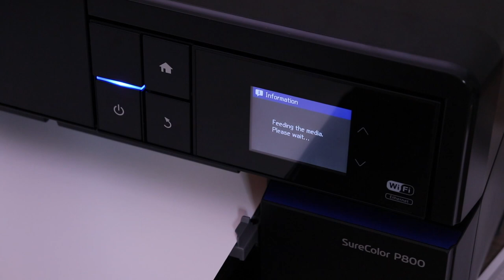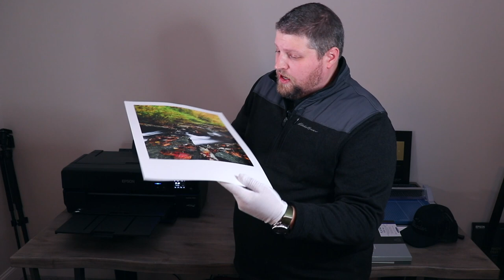Let's Talk About Printing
Let's Talk About Printing Your Photos | With Eric Marks

My Epson Printer

Epson Paper Roll Adapter

Canson Infinity Platine Paper

My General Link To B&H Photo(Supports My Channel)

My reviews will always be 100% unbiased to remain in full integrity with my awesome viewers.

MY CAMERAS
Main Camera
Backup Camera
Vlog Camera
Vlog Camera #2
Main Video Camera

MY LENSES
Wide Angle Lens
Telephoto Lens
Macro Lens
Favorite Lens For Landscapes
Insanely Sharp Wide Angle
Nifty Fifty Lens

MY TRIPODS & HEADS
Small Tripod
Big Tripod
Big Tripod #2
My Ball Head #1

MY CAMERA BAGS
Camera Backpack
Camera Backpack #2
Camera Messenger Bag

All of you have helped me grow this channel into the coolest community of like-minded artists that I have ever been a part of. It is a blessing to me, and I promise I won't ever take myself too seriously or take any of this for granted.

Thank you all so much for your continued support for this channel and my content.

Blessings,

Eric Marks